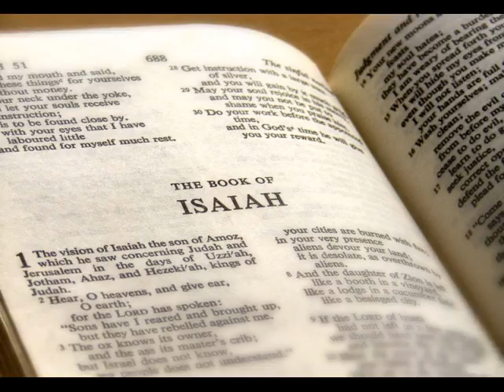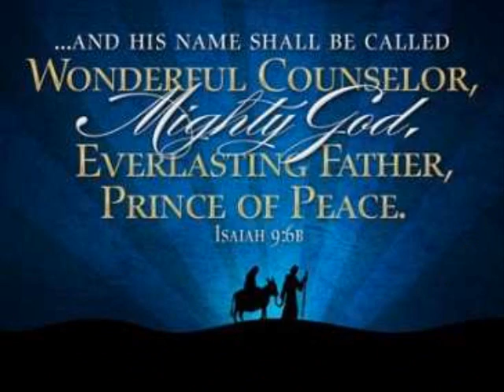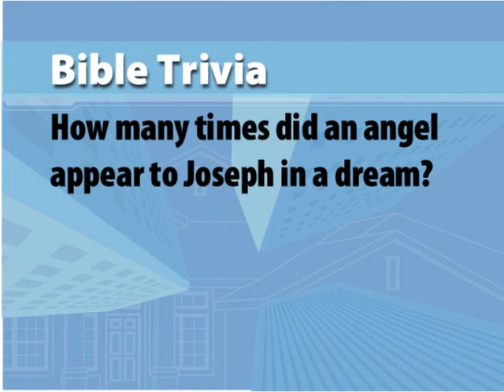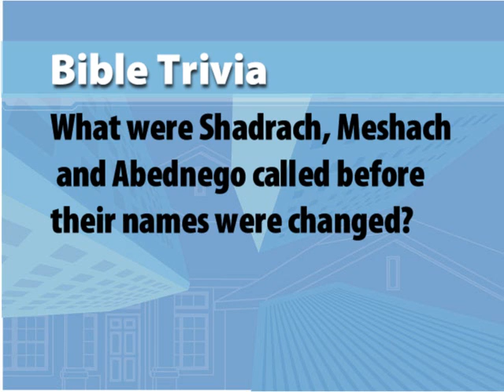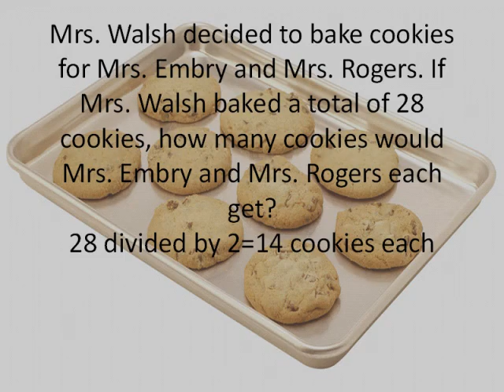Good Morning LCA Wed Dec 19 2012